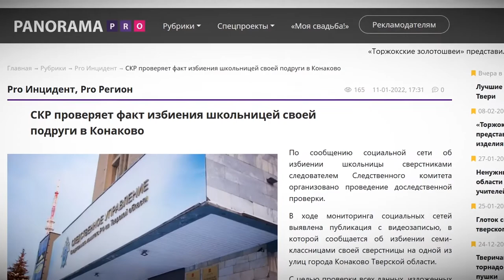В УМВД рассказали, как часто в 2021 году нарушали закон дети и подростки